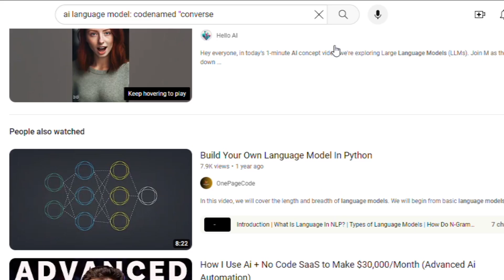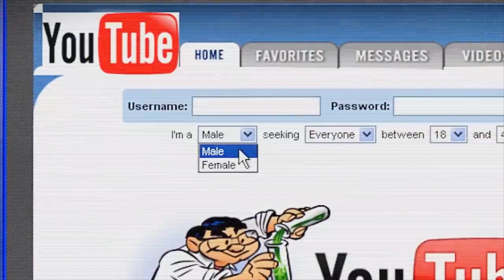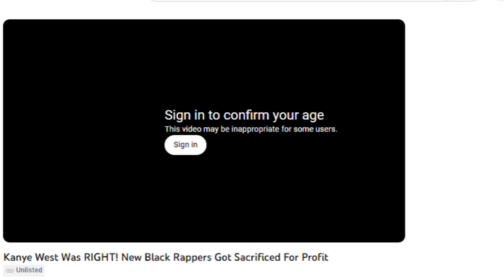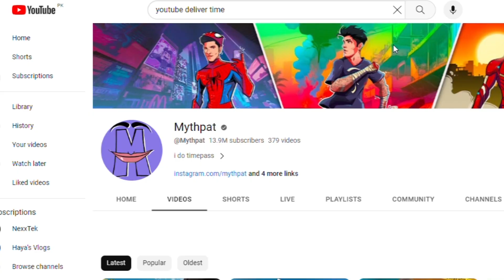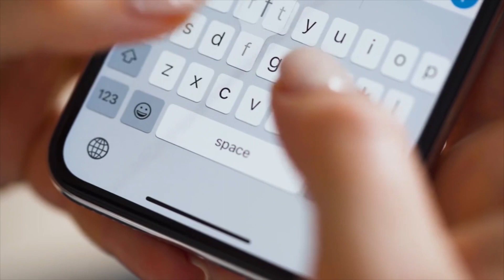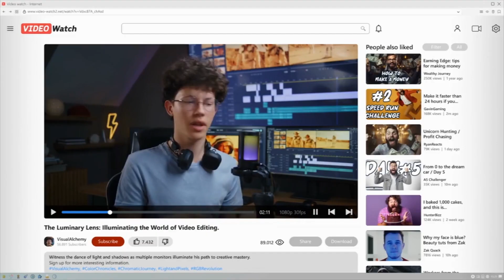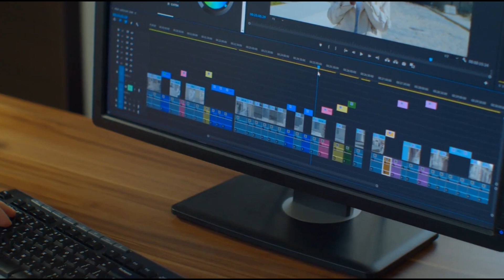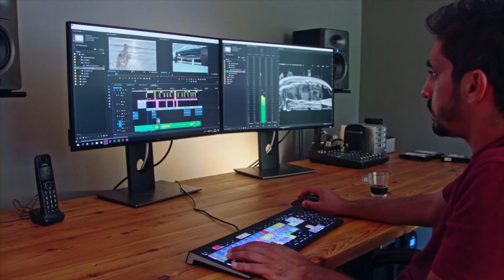Meets YouTube AI: The Multifaceted Role of AI on YouTube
In this video, we'll explore the multifaceted role of artificial intelligence on the world's most popular video-sharing platform, YouTube. Let's deep dive into the video to learn about the future of content creation and discover the incredible impact of Artificial Intelligence on YouTube.

YouTube uses machine learning algorithms to recommend videos based on user behavior. It considers watch history, search patterns, and other contextual data to suggest content that users are likely to find interesting. This enhances user engagement and encourages longer sessions on the platform.

Intelligence on YouTube is its substance proposal framework as you look at your YouTube landing page or peruse your suggested recordings. You could consider how the stage appears to realize your inclinations so well the response lies in the complicated snare of calculations and AI models that power YouTube's substance proposal.

YouTube's proposal framework is intended to keep clients connected by surfacing content that lines up with their inclinations this man-made intelligence-driven framework constantly gathers information from your associations with a stage what you watch how long you watch it which recordings you like and even which ones you excuse.

This information is fastidiously handled by calculations to make a client profile a computerized finger impression that addresses your review propensities and inclinations with this client profile.

Safety is paramount, and YouTube AI plays a vital role in content moderation and ensuring a safe environment for all users. Learn how AI technologies are used to detect and manage content that violates community guidelines.

Explore how YouTube AI transcends language barriers, making it easier for creators to reach global audiences and for viewers to connect with content from around the world.

Join us in this eye-opening journey through the world of YouTube AI. Whether you're a content creator, a tech enthusiast, or simply curious about the inner workings of the platform, this video is a must-watch.

YouTube AI is evolving, and you won't want to miss a beat. See you in the future of online content.

1. Ameca Robot's